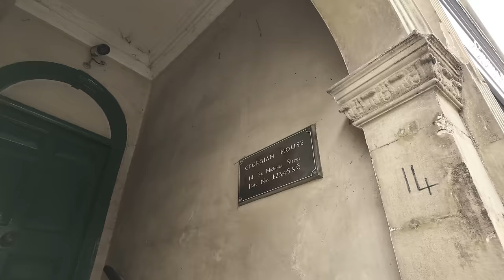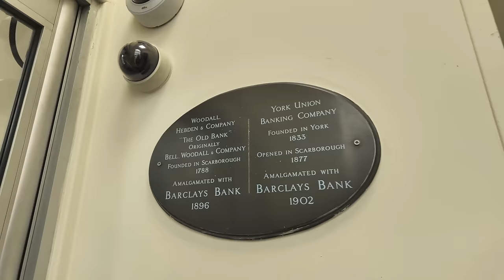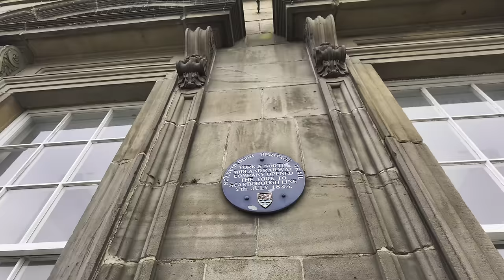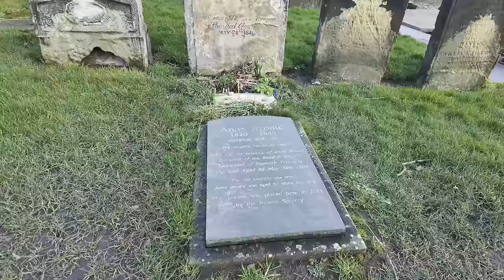I went to Scarborough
I take a look around Scarborough on my first ever visit. I did not do any research before visiting, so I find out about things as I come across them.